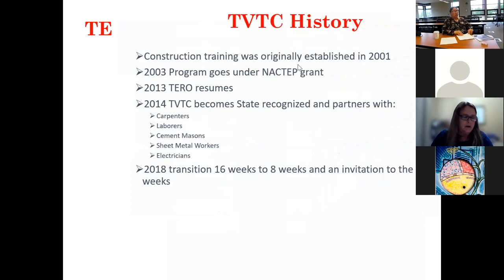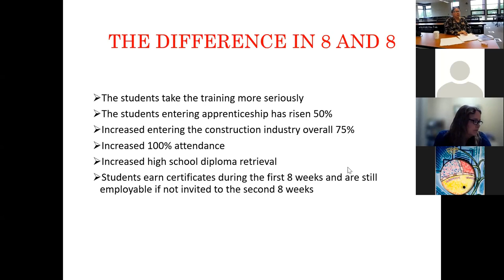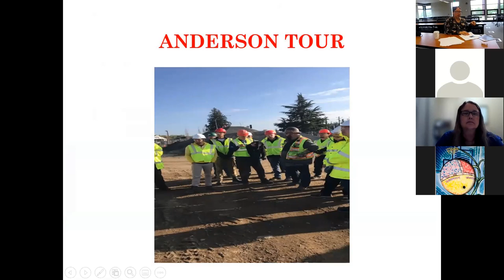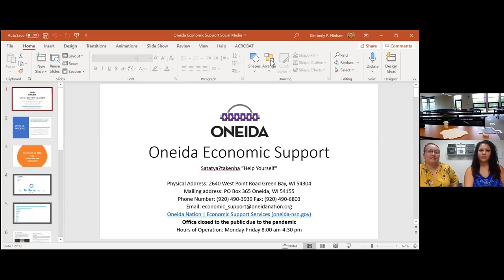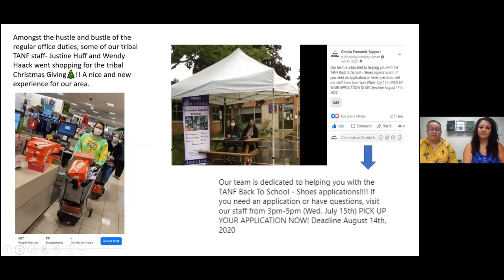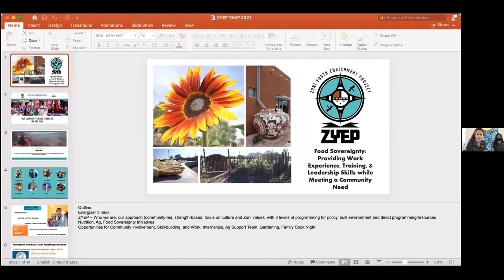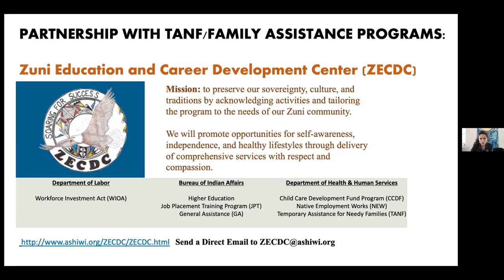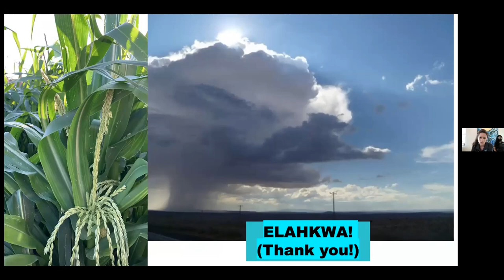Sharing Program Successes: Employment Strategies and Economic Development Opportunities that Work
Concurrent Workshops Session 3:  Sharing Program Successes: Employment Strategies and Economic Development Opportunities that Work

The U.S. Department of Health and Human Services, Administration for Children and Families (ACF), Office of Family Assistance (OFA) conducted the 2021 National TANF Directors’ Meeting from September 20- 24. During this concurrent workshop, in panel-style session comprised of “success snapshots”, speakers presented a range of innovative strategies that enable programs to link people to jobs, to better communicate and respond to participant needs, and to provide training and skills development to the community. Speakers shared a variety of strategies that can be used to find employment opportunities, including work activities that are culturally relevant and responsive to the needs of their participants. This workshop also explored the option of having Tribal TANF and NEW programs partner with local organizations to fulfill community needs.